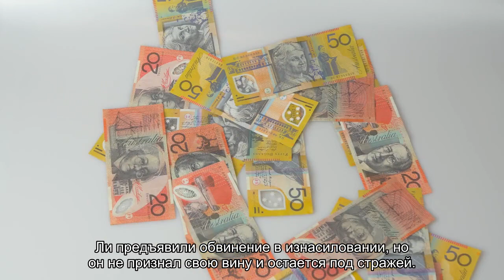Airbnb выплатил туристу семь миллионов долларов после случая с изнасилованием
Онлайн-сервис для размещения и поиска краткосрочной аренды частного жилья Airbnb выплатил туристу из Австралии семь миллионов долларов после случая с изнасилованием. Однако после этого случая в Airbnb не изменили правила, регулирующие передачу ключей от арендуемого жилья.